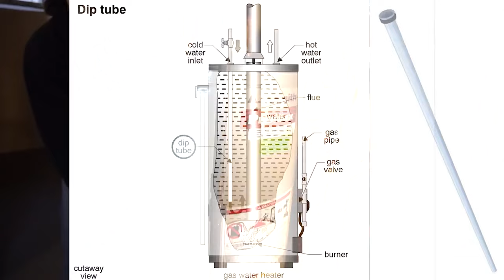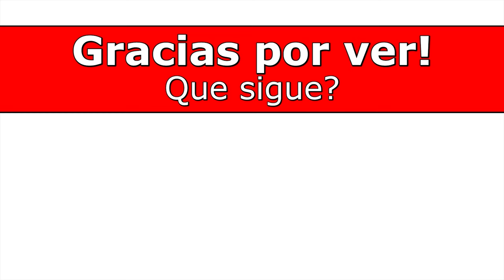El calentador de agua se queda sin agua caliente - Aquí está la razón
Su calentador de agua se queda sin agua caliente en pocos minutos a pesar de ser un tanque de 40 galones? Solía durar mucho más tiempo? En este video explico que el problema posiblemente tenga dos causas probables (Aunque si tienen mucha suerte puede que tengan los dos problemas a la vez). Puede que tengan un tubo de inmersión agrietado o roto, o que la válvula mezcladora detrás del grifo de la ducha tenga una fuga. Miren el video para ver cómo averiguar cuál es.

👨‍💻 O a través de criptomoneda:
Bitcoin:
3Lor4QqqExtScgkuHkNffJJksVXM5cq1mM
Ethereum:
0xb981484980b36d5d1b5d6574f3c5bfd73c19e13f